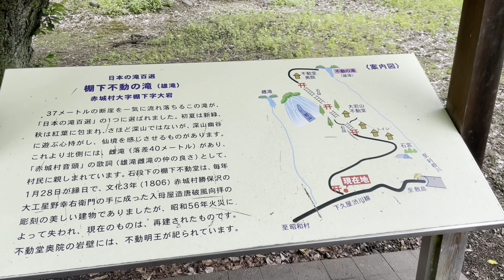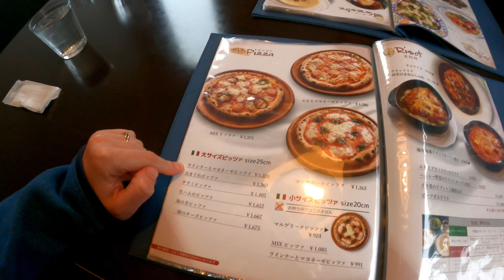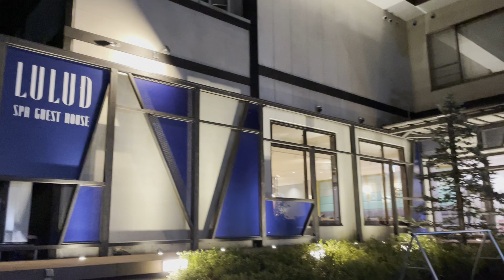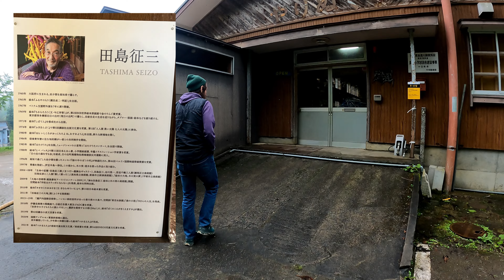Cycling Gunma (群馬県サイクリング), Spirited Away Bath House & School Turned Art Museum 🚲 Japan Bike Touring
We headed back to the Gunma Cycle Sports Center (群馬サイクルスポーツセンター) for another one of Zeb's Japan Bicyclist Club Federation (JBCF) races! Join me on a bike ride around the area while he races, see our Onsen hotel in nearby Shima (四万温泉), and watch Zeb's race footage from the rainy second day of racing on Sunday.

While in Shima, we visited Sekizenkan, a Taisho Era bath house that is one of Japan's oldest, with a red bridge that is rumored to have inspired the bath house bridge in Miyazaki's Spirited Away anime movie.

Finally, on the drive home we passed through Niigata Prefecture and got to see a children's elementary school that was turned into an art museum by picture book artist, Seizo Tashima. Definitely a highlight!

Strava Route and Details forgot to hit record for the first few miles when I was descending from the Gunma Sports Center to start though, whoops!)

Highlights:
1:12 - Starting our ride around Gunma
3:00 - Tanashita Fudo Falls
6:11 - Shima Onsen
7:17 - Spirited Away Bath House?
8:13 - Zeb's 2nd Race

🎙️ Want to keep up with the rest of our adventures? We have a podcast!